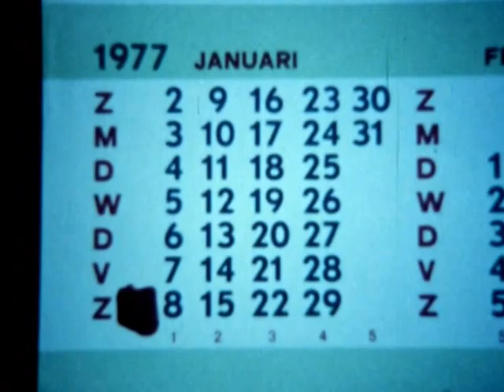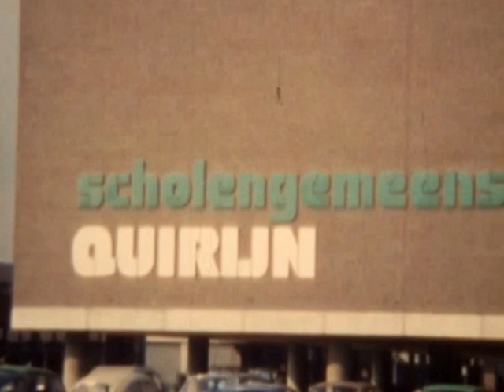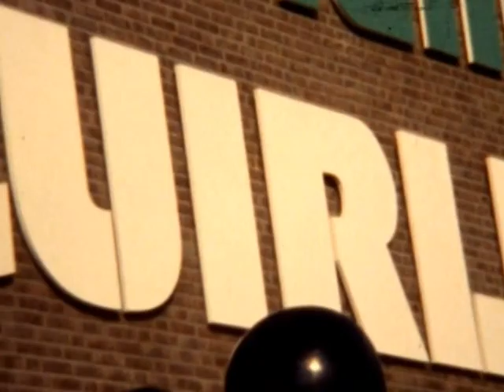Scholengemeenschap Quirijn: feestelijke opening, 1977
Scholengemeenschap Quirijn, het proces van de nieuwbouw 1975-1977.
De laatste werkzaamheden; overzicht van de omgeving;  leerlingen verzamelen zich op het schoolplein; interview met de directeur (?); optreden leerlingenorkest;  receptie.
Oorspronkelijke film op 8mm door docent Koos van Boxtel

Collectie Regionaal Archief Tilburg 419 D 0210